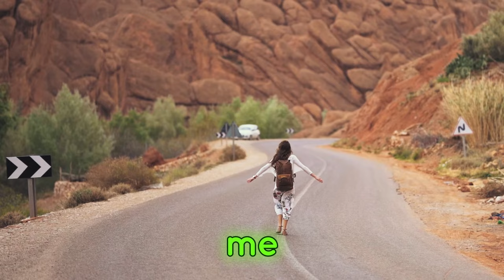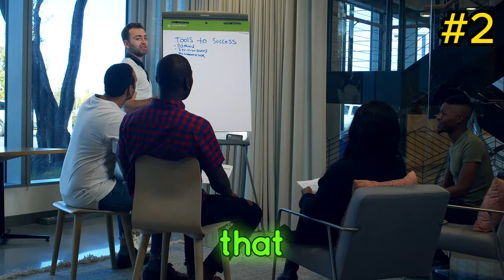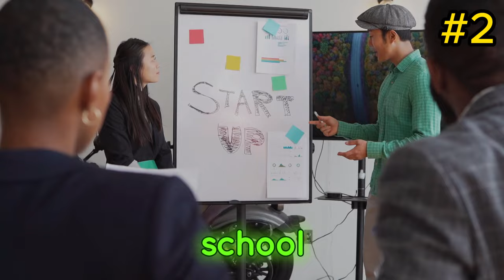Why Retire Early? 6 Surprising Benefits You Didn’t Know About.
Discover the surprising benefits of retiring early, from financial freedom to pursuing your dreams. Learn how passive income and financial planning can help you achieve your retirement goals!